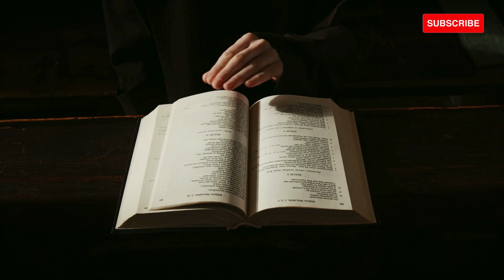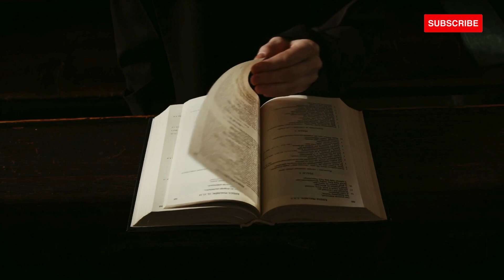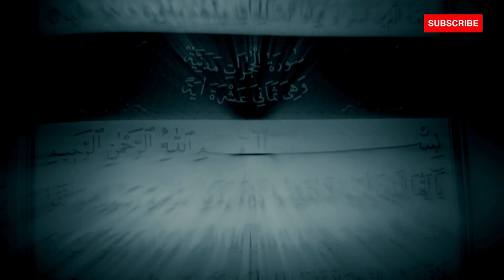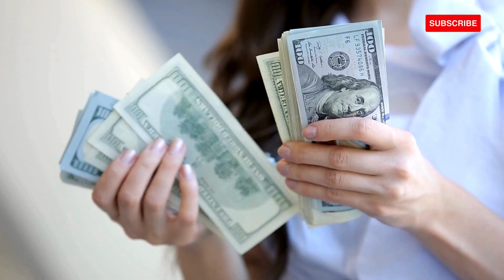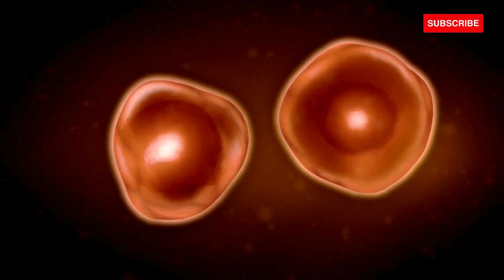The End of Times 2024 | Crime and Moral Crisis | LBGTQ | Homosexuality | People of Lot | Part 4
Description:
Welcome back to "Speaking History" for the fourth episode of our eye-opening series, "The End of Times 2024." Join us as we explore the profound signs and prophecies that foretell the Day of Judgment. In this episode, we delve into the shocking realities unfolding in our world today and draw parallels with the prophetic teachings of the past.

🌟 What You'll Learn:

Modern Chaos: Discover how current events mirror ancient prophecies.
Biblical and Islamic Insights: Understand the predictions made by Prophet Jesus (peace be upon him) and Prophet Muhammad (peace be upon him).
USA Crime Statistics: A deep dive into alarming crime rates and societal decay.
Global Comparisons: Which countries have the lowest crime rates and why?
Prophetic Hadiths: Timeless warnings that resonate in today's world.
Moral Crisis: The rise in moral decadence and its consequences.
Historical Lessons: Reflect on the destruction of the people of Lot.

Tune in for an insightful journey through history, prophecy, and the pressing issues of our time.